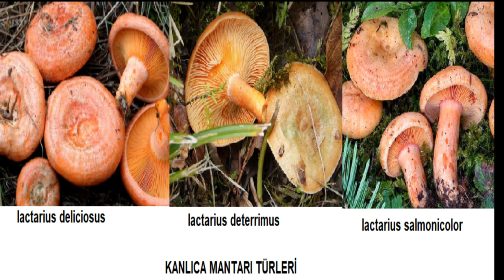Kanlıca Mantarı Çıntar Çam Mantarı Ne zaman Çıkar Nerelerde Yetişir